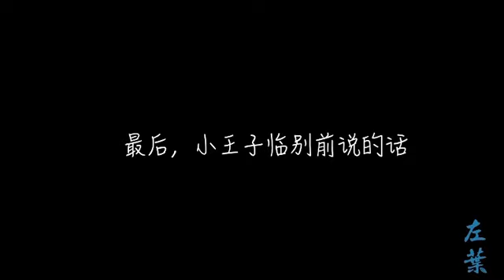Zuo Ye : Hyman Weibo 18-03-2020